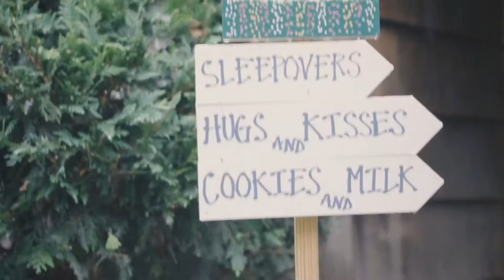Our Wedding Video